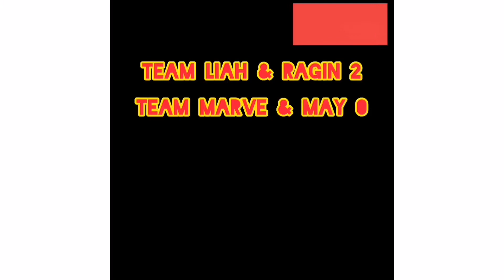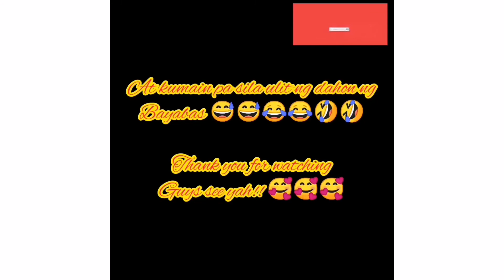Pinakain at pinagapang-gapang. .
Ito po ay pawang katuwaan lang po naming magkakapatid.